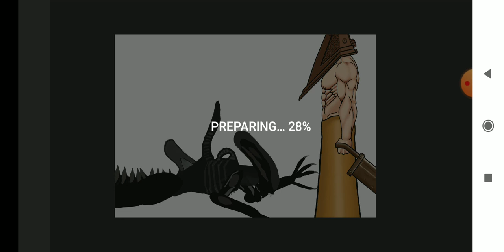Pyramid Head vs Predator and alien drawing cartoon 2